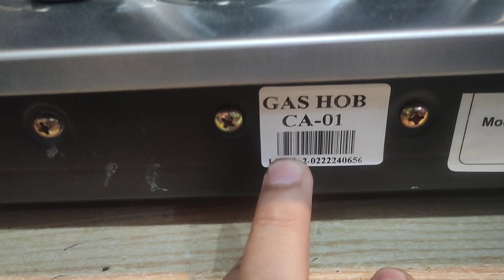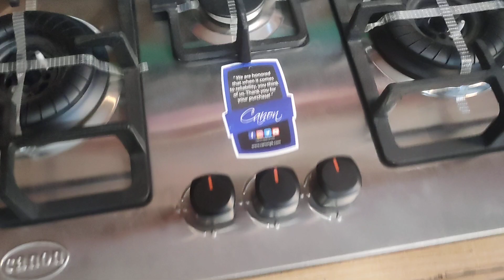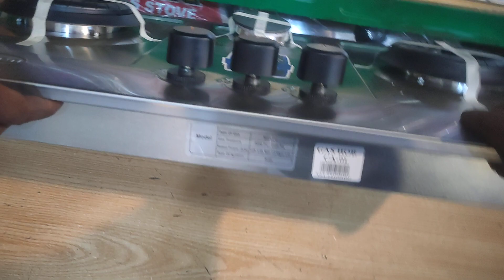Canon CA 1 + New Model CA 01 Plus Fully Havey Body with stainless steel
Canon CA 1 + New Model CA 01 Plus Fully Havey Body with stainless steel for more information contect us at 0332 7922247